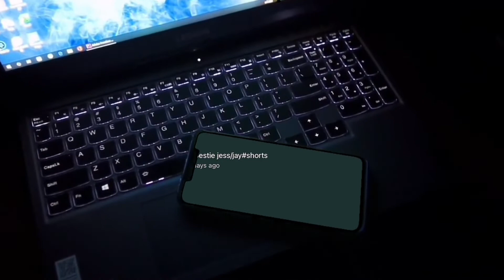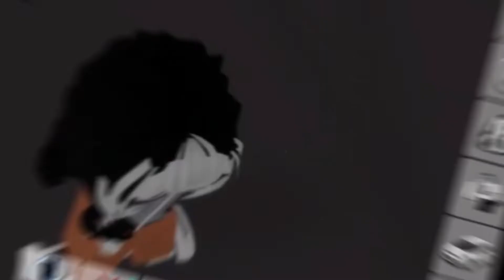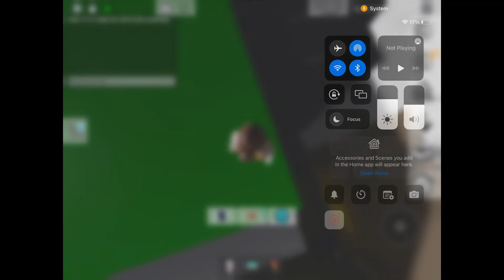My daughter is in the hospital￼..AGAIN!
Heyy guys so today my daughter is in the hospital AGAIN!

—about me—
Heyy guys so I finally have a channel and I’m so excited to upload on this channel so what I’m going to be doing is playing mm2 and more let me know what vids do u want me to do And I will be doing edit and hopefully I’ll edit better because I want you guys to subscribe and like and I hope you guys will my vids and yeah let me know what vids u guys want me to do so yeah so on this channel I do roblox vids
And yeah but I hope u guys enjoy and yeah but if u guys are new don’t forget to smash that like button sub and hit that bell so yeah but yea I can do anime thumbnails now I can do long videos now I can do everything and I hope you guys enjoy make sure to comment too and like so yeah but I hope u guys enjoy so yeah but make sure to sub to my daughter’s channel
And yeah so hope u guys enjoy my vids and yeah
Age:13

—— Thumbnails—
What I used for my Thumbnails photo shop
And adobe express
—-Editing vids—
Capcut

—-audience—-
Heyy guys I just wanted to say that my content￼ it’s not toward’s kids Because in my videos I do say what the hell So￼￼ yeah and I know there’s younger viewers out there but I just don’t want younger kids to hear me say what the hell Because￼ their too young to hear that but yeah I just wanted to say that because you guys do hear me Say
Wth But￼ it’s bc I just like to say that sometimes but yeah but yeah
And I hope u guys enjoy this video byee✌️

—-What did i use for my intro—
So Basically i use kineMaster
For my intro snd i used a song
Its so good u guys should Listen to it
But that’s all i have to say byee✌️

——cooyright—-
I just use a song in my intro
So yeah